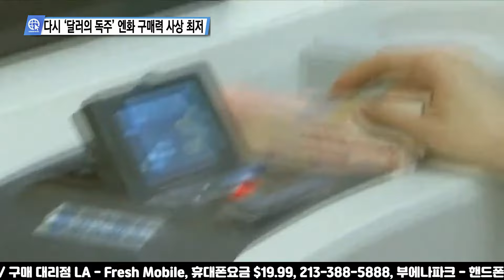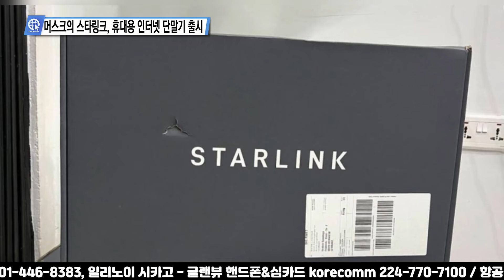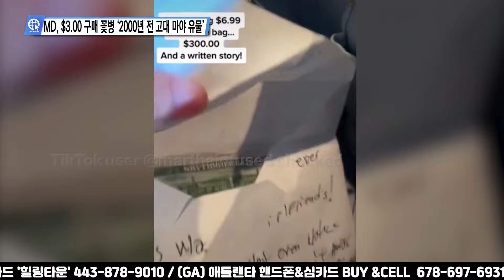미 언론이 전하는 영상뉴스 6월 21일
01:51 미 언론이 전하는 영상뉴스
02:43 대법원 ‘미국인 기업의 해외 수익 과세는 합헌’
03:31 우크라에 $50 기부, 러시아서 ‘반역죄’ 미국 여성
04:23 다시 ‘달러의 독주’ 엔화 구매력 사상 최저
05:08 ‘환경파괴 멈춰’ 하와이, 소송 제기한 어린이들과 합의
06:14 TX주, 한인 태권도 가족 ‘성폭행 위기 소녀 구해’
07:06 머스크의 스타링크, 휴대용 인터넷 단말기 출시
08:04 MD, $3.00 구매 꽃병 ‘2000년 전 고대 마야 유물’
08:51 미 북동부등 폭염에 1억 명 주의보 발령

송출지역

1. 미국 내 한인 케이블 채널 TVK24.com 매일 저녁 7시 방송(서부기준)

2. 크리스천헤럴드 매일 저녁 6시30분, 10시30분

3. IPTV. 티보를 통해 매시간

4. 온디멘드 코리아 세탑박스 또는 웹사이트

5. 정규방송 이후에 USKN 유튜브채널을 통해 다시보기 할수 있습니다.